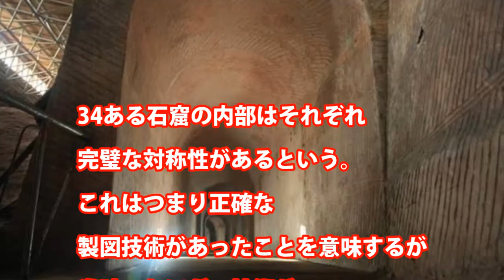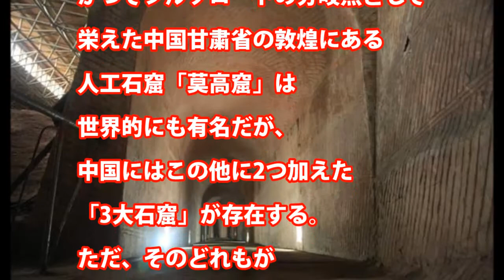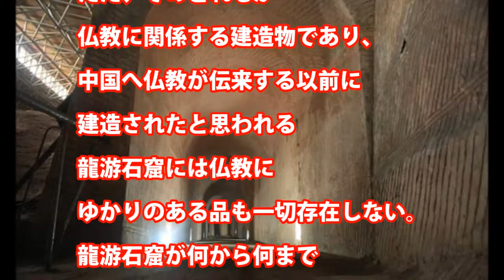【ミステリー】中国で2000年前に建造されたと思われる龍游石窟の謎に迫る！③